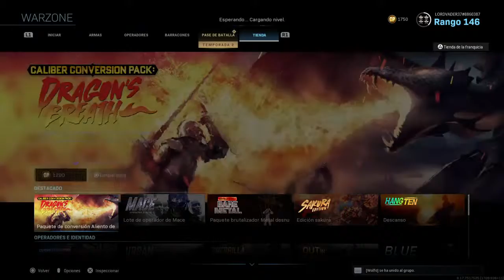Call of duty modern warfare 2019